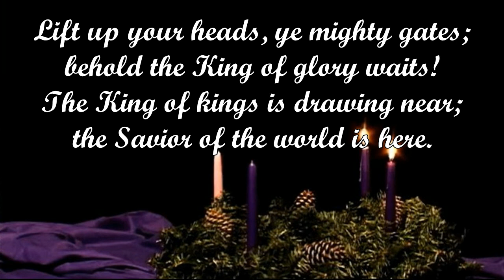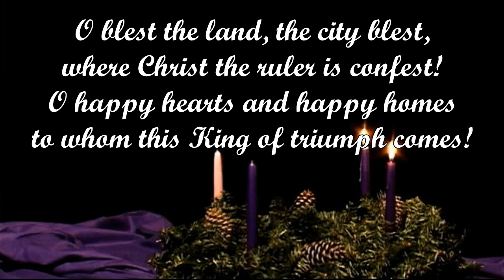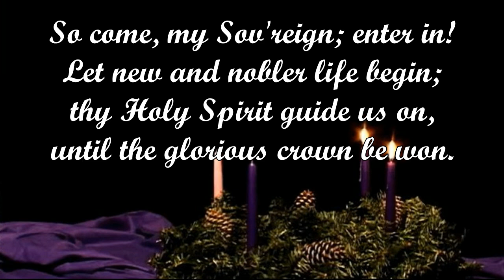Lift Up Your Heads, Ye Mighty Gates (George Weissel/tr. Catherine Winkworth)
Tune: TRURO